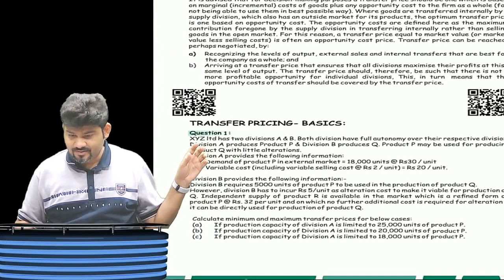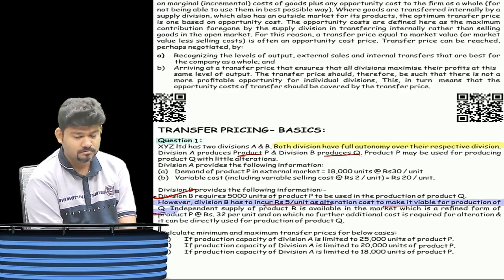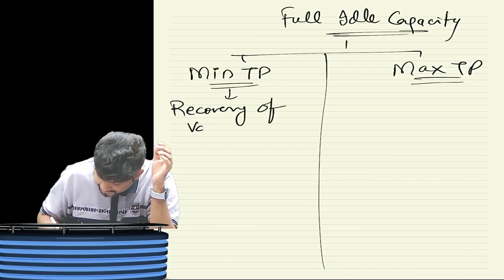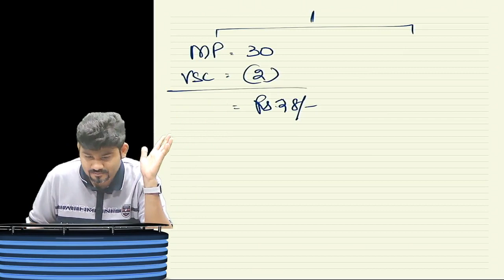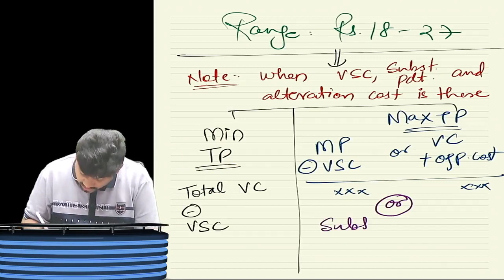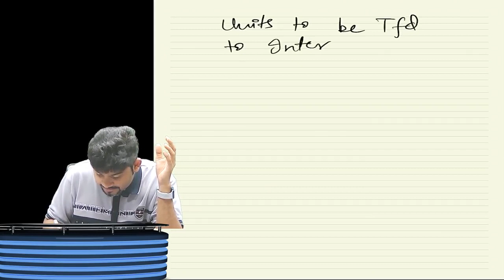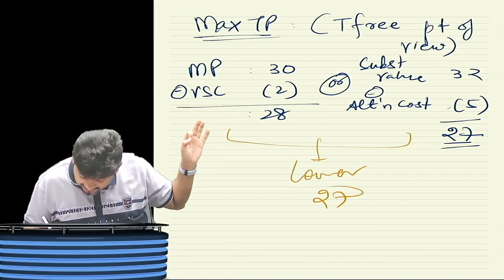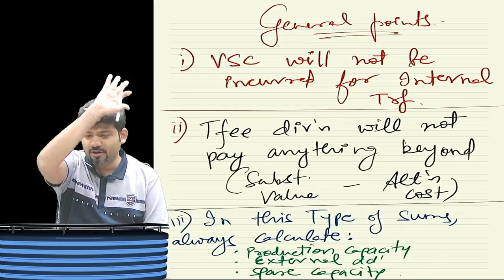CCA/CMA FINAL SCM SPM - SET B (SPOM)/DAY 2 PART 2 TRANSFER PRICING BY CA SANKALP KANSTIYA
CA/CMA FINAL COSTING CH  SCMPE /DAY 2 PART 2 TRANSFER PRICING  BY CA SANKALP KANSTIYA